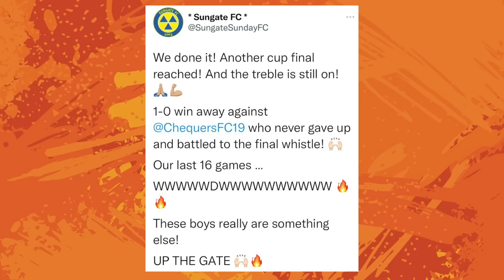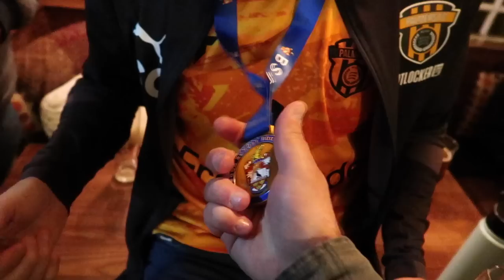Sunday League Football - FEISTY CUP FINAL!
Welcome back to Sunday League Football where we've been saying it for months, concentrate on the Cup Competitions and here we are in the final of the Brentwood Senior Division League Cup as we face up to League Champions Sungate, this won't be easy!

If you're enjoying the content please drop it a like and if you've not yet subscribed hit that button to support the channel and be updated when new videos are released!